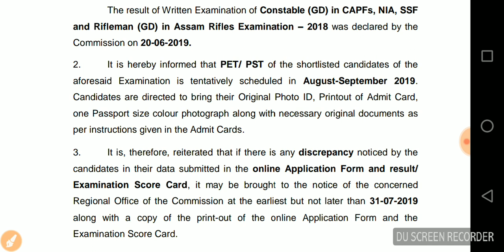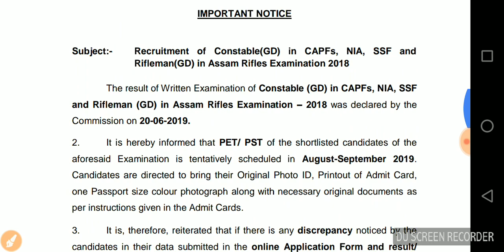SSC New Notice regarding Admit card and PET